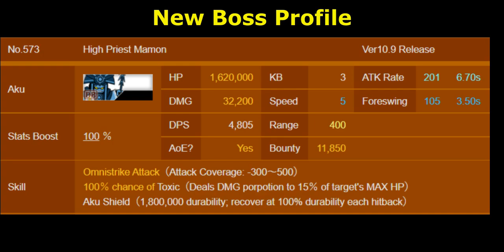The Battle Cats - Aku Realm: Moon! VS High Priest Mamon!!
The last stage of Aku Realm. You can only play this after you clear all other 48 Aku Realm stages. We will meet old friend here: Priest Mamon.

Priest Mamon has achieved enlighten. He becomes severely stronger. His attack deals more DMG. Added with Poison ability, it increases the chance to kill your units in one attack. His Omnistrike attack is expanded to 500 range that it makes most of your backliner useless. Don't forget he still has that stupidly durable Shield. It will take forever to crack down his defense without Shield Break units.

However, Mamon remains same. He is still slow as ever. On his own, he has no pressure. Most of the pushing power comes from the peons. Majority of the peons supporting Mamon are low-tier enemy that's fairly simple to take care. The only real danger is Raging Gory. But he is still easy to deal with using Pizza Cat, Courier Cat, or Assasult CAT. Focus on Raging Gory until you kill all of them (there are only 5 of them in this stage) while you maintain the distance.

Also, despite having Toxic ability, it only has low dose of lethality. If your unit is tanky enough, they can survive Mamon's attack.
1. To survive 1 attack, you need at least 38k HP
2. To survive 2 attacks, you need at least 92k HP
3. To survive 3 attacks, you need at least 176k HP, etc.
So using tanker unit is still a plausible option here.

Li'l Macho Leg is optional and I only use him to make finishing phase goes 1000x faster. You can still win using Aku Researcher or brute force method. You just need to focus on depleting all Raging Gorys.

Recommended Uber/Legend Rare:
1. Low cooldown anti-black unit. Ex: Yukimura or Kasa Jizo
2. Shield Break unit, preferably one with fast cooldown. Ex: Divine Lilin, Kai, Dark Iz, etc